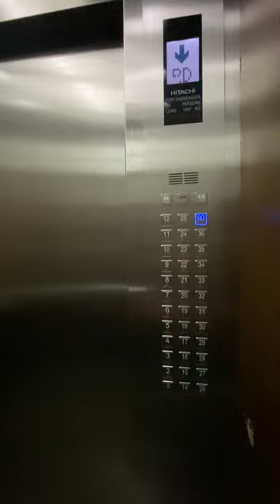The Radiance Manila Bay Roof Deck / Morning Good / SijTV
Morning Coffee tayo sa Roof Deck ng The Radiance Manila Bay.